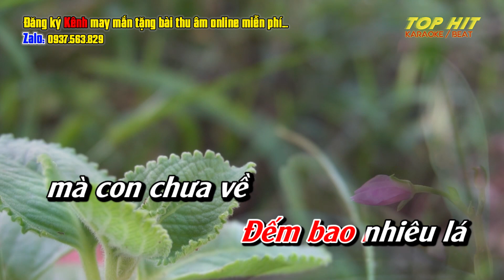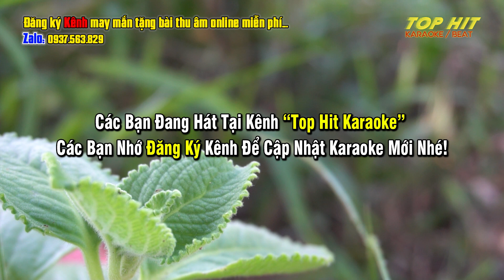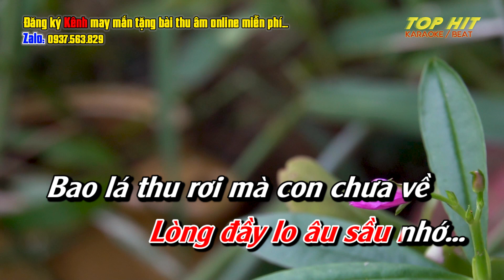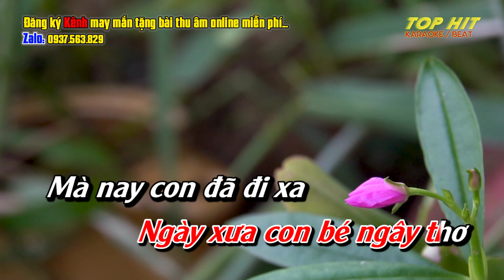Lòng Mẹ 2 Karaoke Tone Nữ Nhạc Sống Mới Hay | TOP HIT KARAOKE